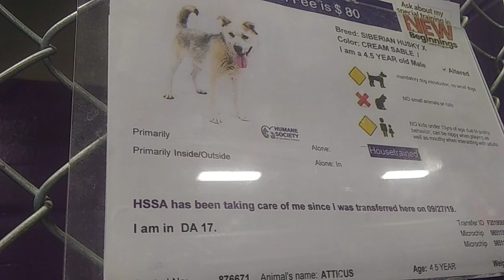HSSAZ shelter Atticus 4y Pet Id 876671 kennel 17 old film 20191020 134412